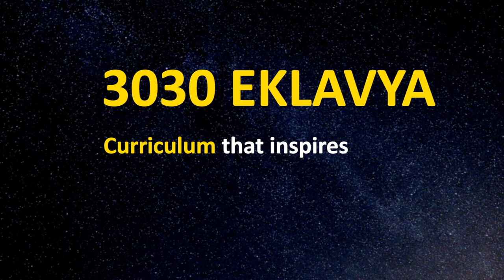Pankaj Cycle Rocket | 3030 Eklavya | Newton's Third Law | Action Reaction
Free Enrolment : Registrations Started on website.

View Live every Sunday 4-5 PM On CCL YouTube Channel. Starting 26th September.

Why Eklavya
After the unprecedented success of 3030 STEM (1Cr views, 5L subscribers), CBSE and IIT Gandhinagar are coming together with the Eklavya Series on this Teachers’ Day (5th September).The focus of the series will be to Demystify NEP and showcase how to effectively implement NEP 2020 across the schools.

Eklavya will contain:
● numerous hands-on activities, projects, models which help in conceptual understanding of various topics
● PISA-based thought provoking questions, assignments which promote out-of-box creative thinking (Why Neeraj Chopra threw javelin at 36 degree)
● Inspiring DIY(do it yourself) project videos using local material which relate the curriculum to life

This series will help students and teachers by equipping them with scientific
temper and key competencies

Content
The content of the program will be of varying levels and will cover topics in Science and
Mathematics curriculum of classes 6-12. Therefore, students from these grades should avail this opportunity to register and participate for conceptual clarity and joyful learning.

About Us